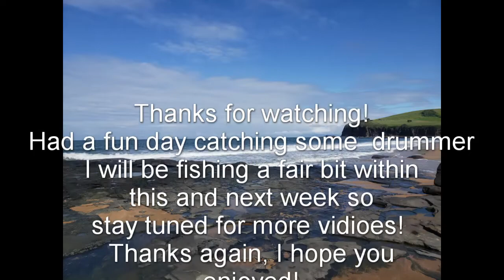South Coast Fishing For Black Drummer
Today I visited one of my secret fishing spots and caught some black drummer.
once you burley up with prawns ,bread ,fish cat food they all start coming from all corners of the ocean.
my preferred bait is prawn just because you have more chance of catching something else but yes, fun day out.